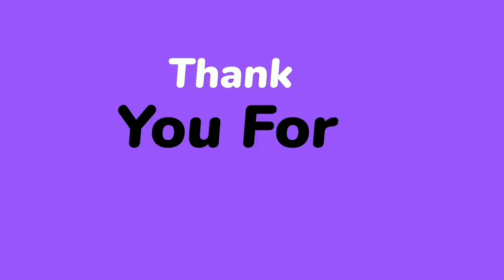بنت هندية عندها 18 سنة بتتجوز كلب 👉👈🐕😂 _ تعالوووو نعرف إيه السبب 😲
بنت هندية عندها 18 سنة بتتجوز كلب 👉👈🐕😂 _ تعالوووو نعرف إيه السبب 😲كل_جديد_حول_العالم